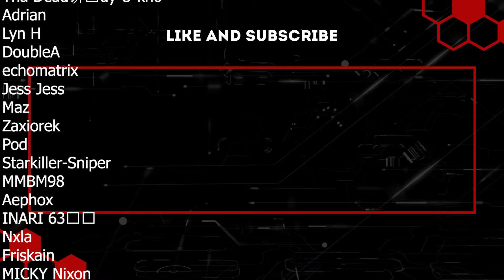Never Take the Alcoholic Trait | Project Zomboid | Ep 17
This has probably been the roughest day I've had since day one. Worse than being stuck, pretty much destined for death on the highway. Worse than being stuck in a trailer with zeds crawling through the windows, starved and exhausted. The stress, sadness, random tiredness and just killer pain that's bringing on the worst sickness we've ever dealt with is just killing me slowly and I don't quite know how to resolve it.

On the bright side though, we survived another few days and we're a few days closer to getting ourselves back up to scratch and clearing the alcoholic trait. The plan for this month was to get as much work done as possible and bring on the biggest skill grind we ever have, but that's been the opposite of what we've done. Pretty much just spend the month staving off death and it has not been ideal. Fingers crossed the rest of February in one piece.